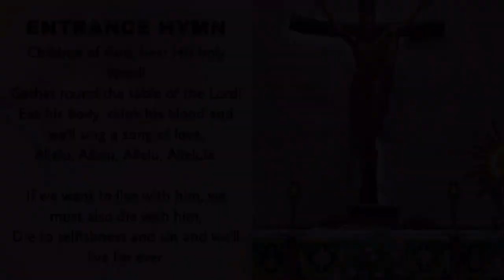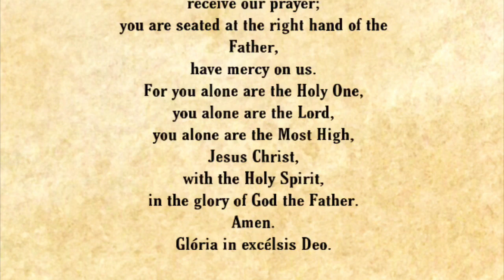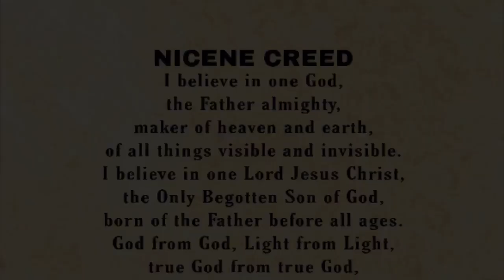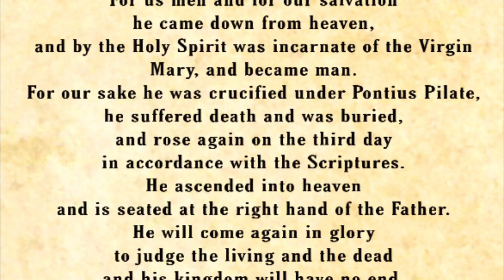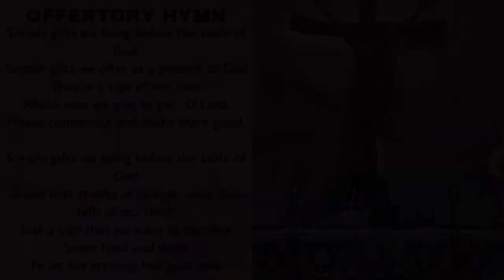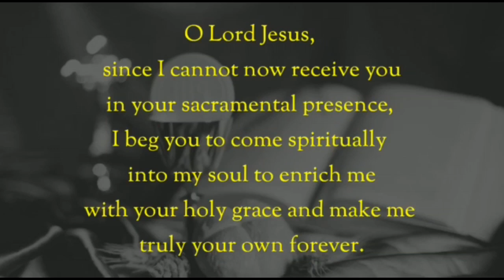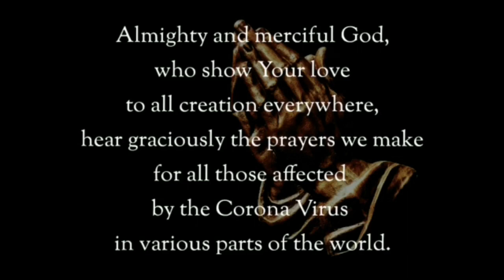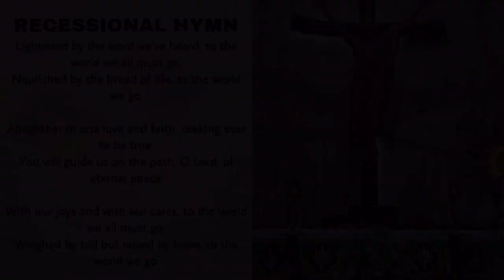The Holy Eucharist, Sunday 29 August 2021